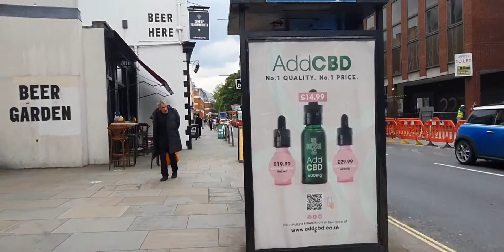Sunny ☀️ London 🇬🇧 Walk from King Street(Hammersmith) to Goldhawk Road(Shepherds Bush).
Hammersmith   -  Shepherds Bush Walk